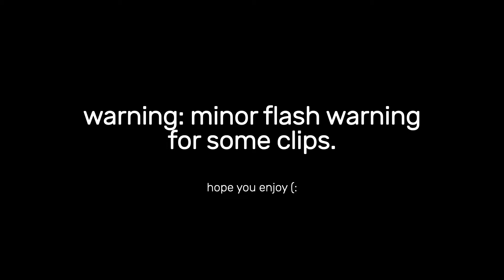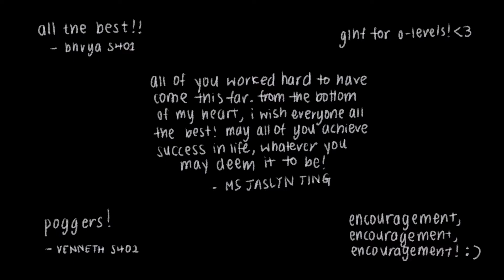Class of 2021 - Graduation Video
SST Class of 2021 Graduation Video - Made by Shayden and Dylan

0:00 - Chapter One: Lower Secondary (edited by Shayden)
3:35 - Chapter Two: Upper Secondary (edited by Dylan)

happy graduation :)